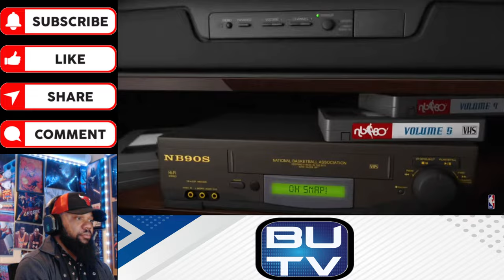Kobe Fan Reacts to NB90s Volume 2: 1992 & 93 (FULL EPISODE) |【日本語字幕】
00:00 Intro
00:22 Opening Remarks
01:08 Reaction